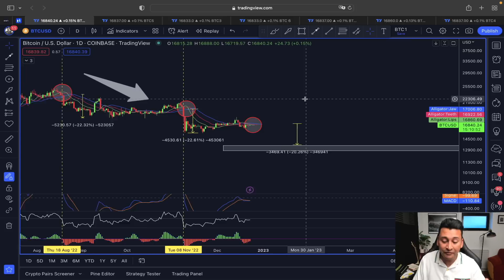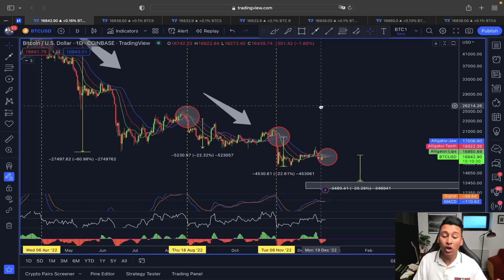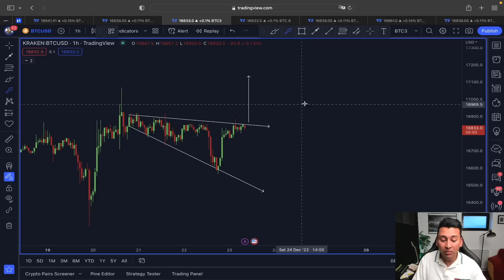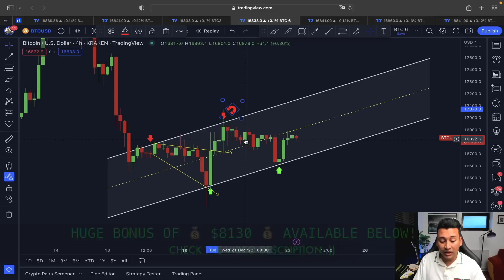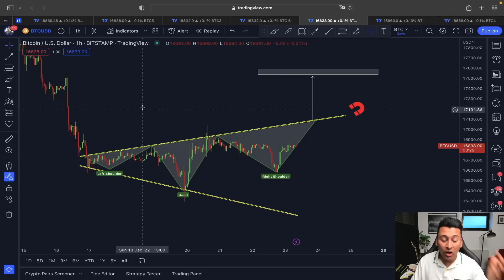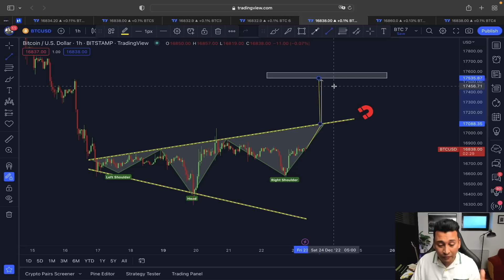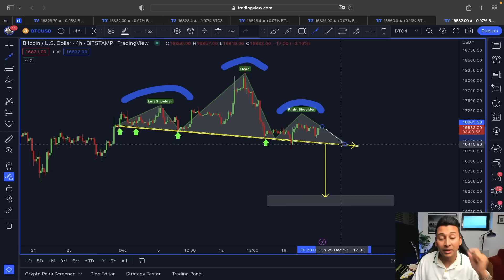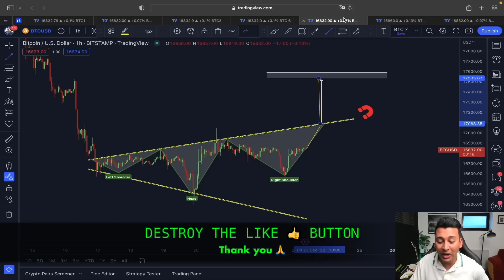🚨BITCOIN: NEVER SEEN BEFORE!!!!!!!! [it's happening!!!!!!]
🔥 Register on Bybit and get up to ** $4'030 Bonus **🔥(BEST👍)

 🔥 Register on Phemex and get up to **$4100 Bonus**🔥

⏰ Time Stamps ⏰